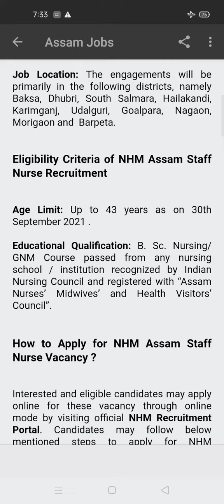NHM Assam Staff Nurse Recruitment 2021: Apply Online For 387 Vacancy